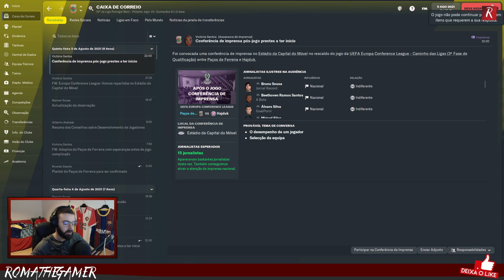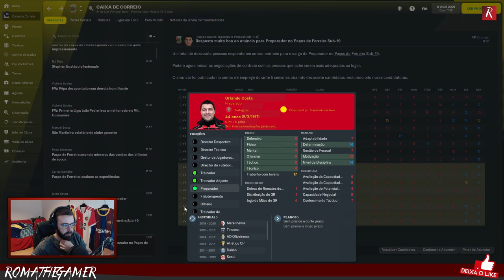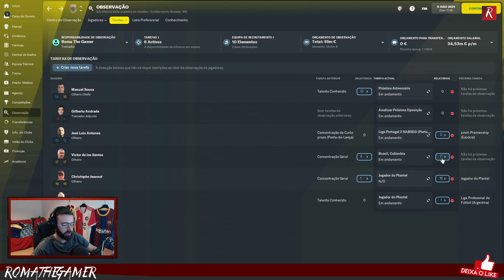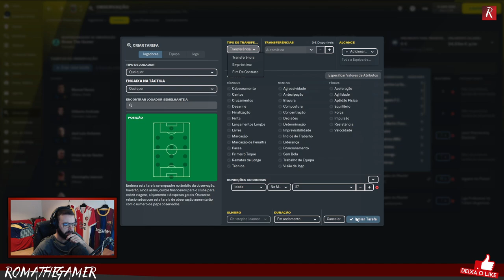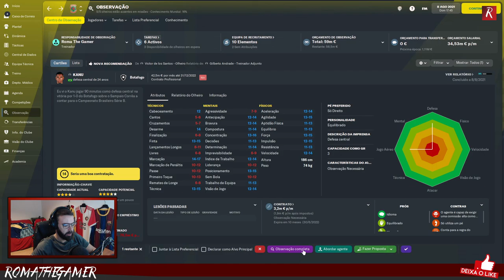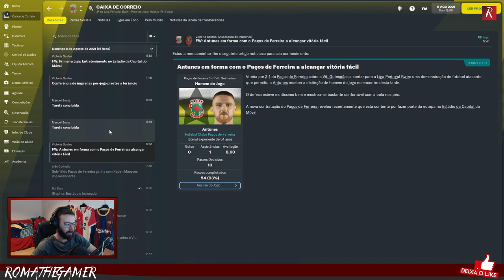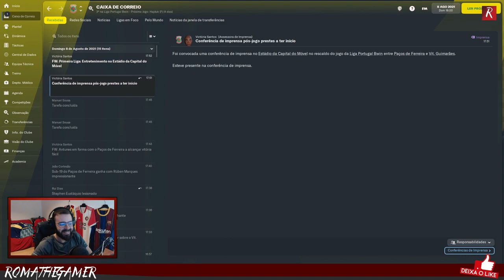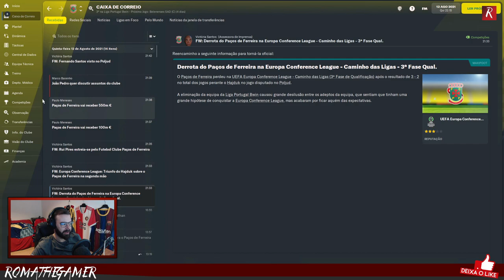[03] ESTREIA NA CONFERENCE LEAGUE - FC PAÇOS DE FERREIRA - FOOTBALL MANAGER 2022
✪ ÍNICIO DE DESCRIÇÃO ✪

Obrigadão pelo apoio!